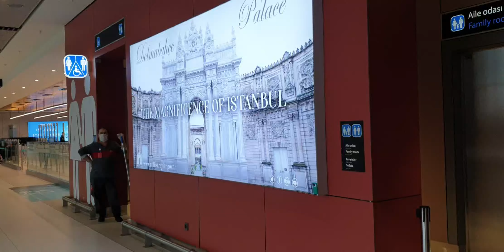Memorable Journey from Panama to Istanbul 2